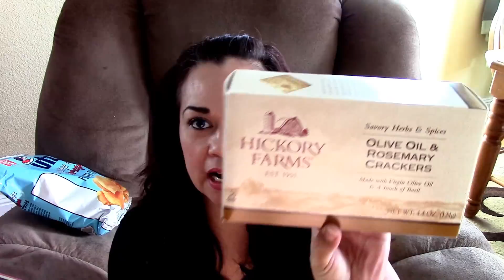Snack/Sweets Swap With Monkechi Vlogs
Hi Guy's! =) I did a Snack/Sweets Swap with Monkenchi Vlogs. YTMM. I hope you like this video!

Got a question or want to send me a postcard, letter, or want an opinion on something? Below is how to reach me.

Here's my mailing address:

Jescylin-Meandmynuclearfamily
P.O.Box 13